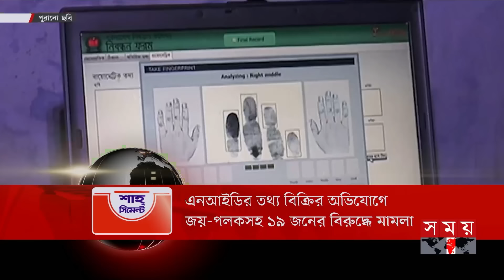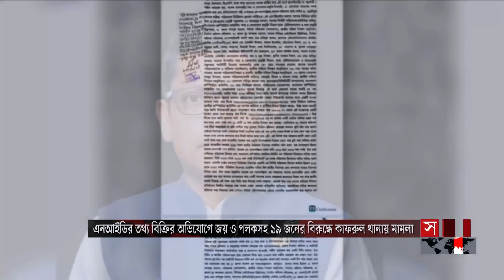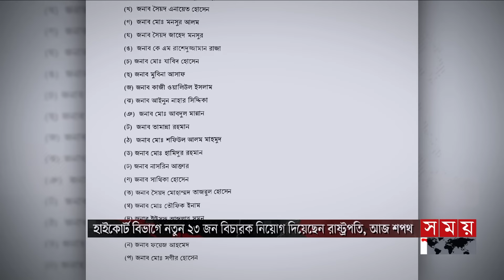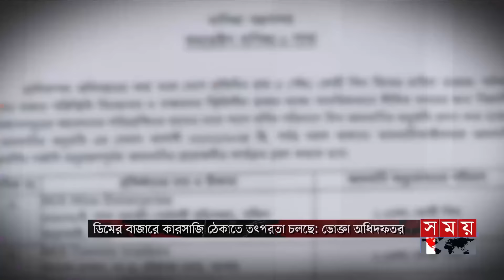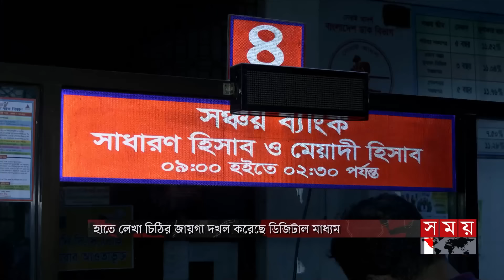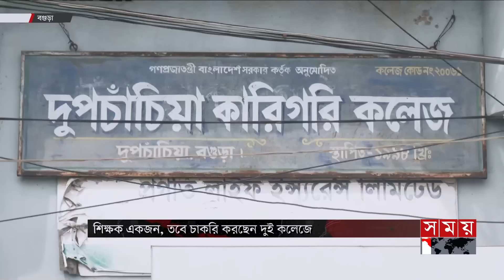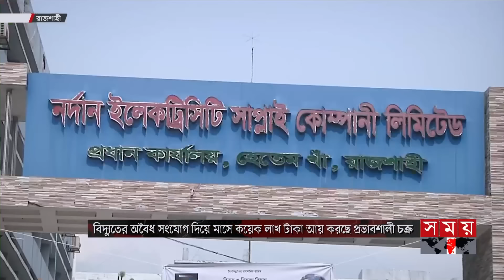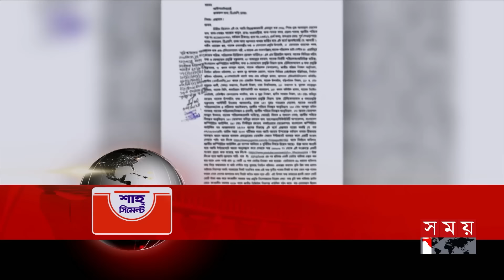সময় সংবাদ | সকাল ১০টা | ০৯ অক্টোবর ২০২৪ | Somoy TV Bulletin 10am | Latest Bangladeshi News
Somoy TV: t.ly/Se1z
Somoy TV Bulletin: t.ly/iqIq
Somoy Entertainment: t.ly/3dWC
Somoy Sports: t.ly/iASp
SOMOY TV ISLAMIC: t.ly/zU6a

Somoynews.tv: t.ly/Y7ab
খেলার সময়: t.ly/xJ5H
সময়ের গল্প: t.ly/EW3M
এ সময়ের বাণিজ্য : t.ly/m3ir

Groups:
Somoy TV (Official)✅: t.ly/ajiO
Somoy Entertainment✅: t.ly/8CLh
Somoy Business✅: t.ly/4xaJ